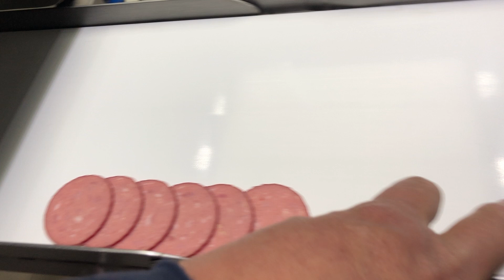Meat Portion Cutting Machines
meat portion cutting machines(cutting sausage)
For more details
Just feel free to conact
Do you want to watch our more informative product videos? Then you are exactly right here!